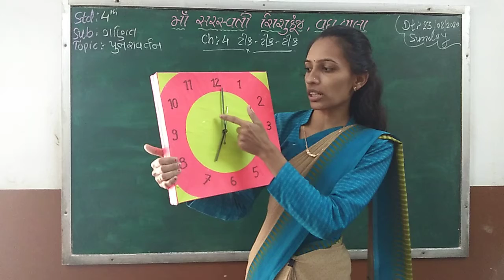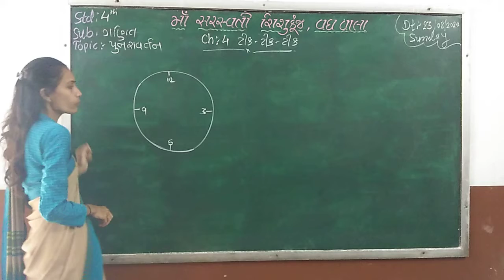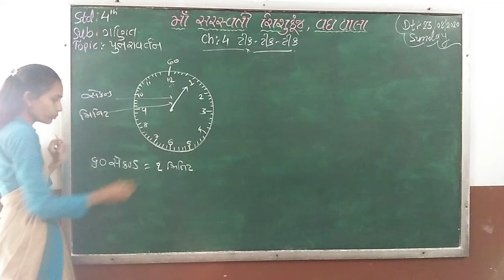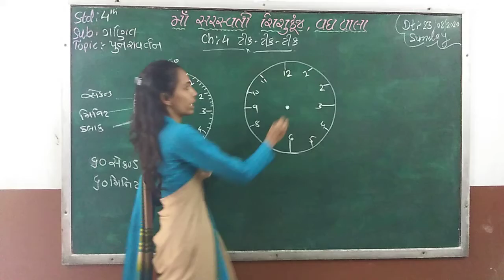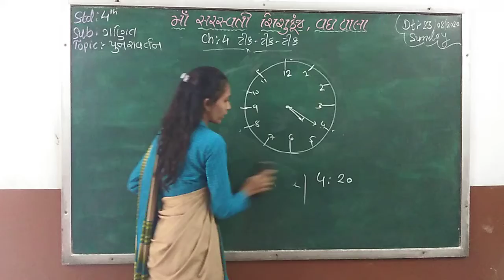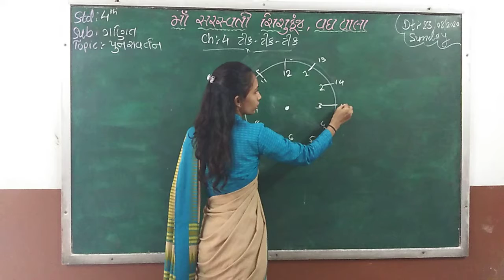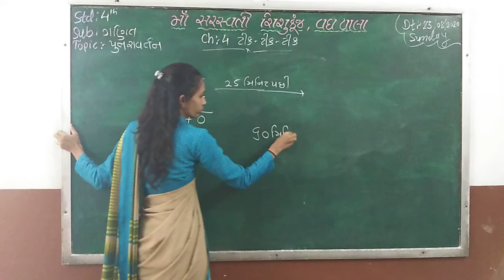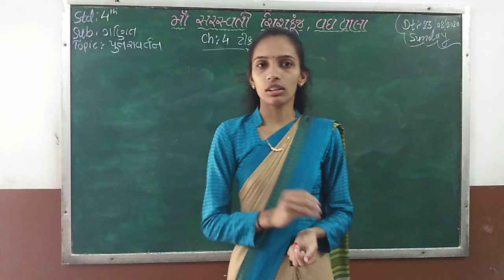Std 4 Maths revision Sunday